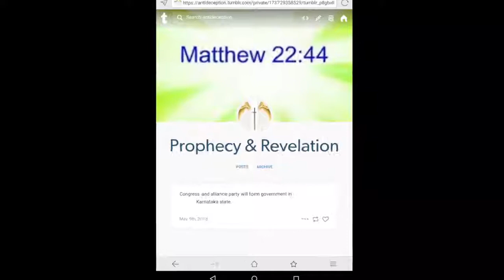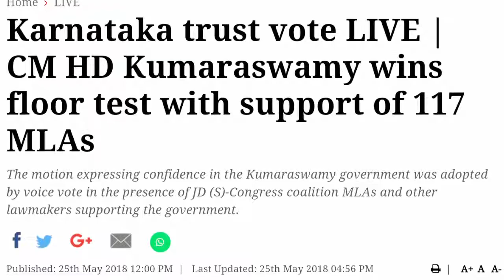Karnataka: Congress and alliance party form Govt - Prophecy fulfilled